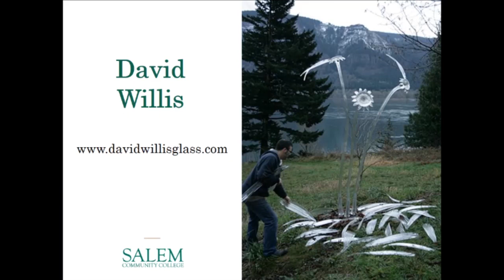“Flameworking Goes to Art School”, Moderated by Paul J. Stankard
“Flameworking Goes to Art School”
Moderated by Paul J. Stankard
With Panelists Amber Cowan, Carmen Lozar, Sarah Sally LaGrand, David Willis, Amy Lemaire, and Shane Fero
Wednesday, March 3 at 6pm EST
Zoom Event

Paul Stankard along with his special guest panelists discuss topics including the value of an arts education and an education in glass, pursuing a career in glass, and flameworking as a discipline within higher ed.

This program was hosted by Salem Community College’s Glass Education Center. Learn more about the educational opportunities in glass at SCC